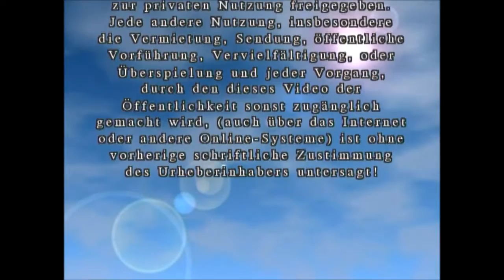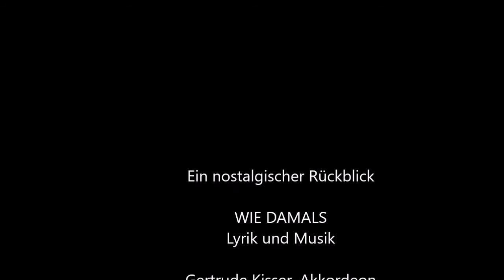Beim Sittl, FELIX LEE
Ingeborg Rinner (Lyrik) und Gertrude Kisser (Musik-Akkordeon), WIE DAMALS, ein nostalgischer Rückblick!